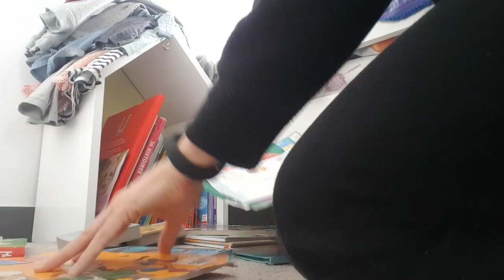RANGEMENT RAPIDE DE LA MAISON | CLEAN WITH ME MOTIVATION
Voici une vidéo motivation ménage pour que tu ranges un endroit de ta maison en 5 minutes. Mets le son, écoute la musique et hop, au travail!

LES BONS PLANS QUE JE TE PROPOSE :
♡ Les listes de produits ZERO DECHETS, LIVRES ET CO que j'ai testé et que je valide

Bisous,
Sophie